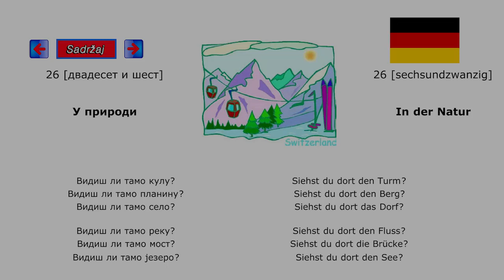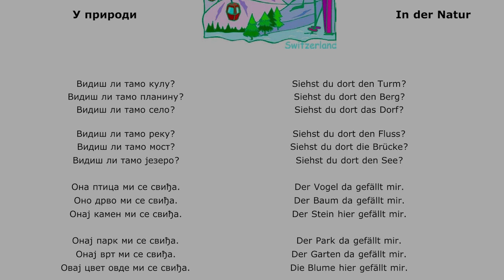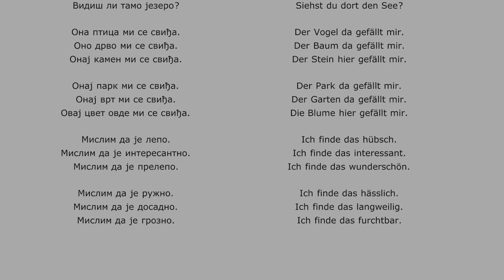Srpsko Nemacki 26 lekcije